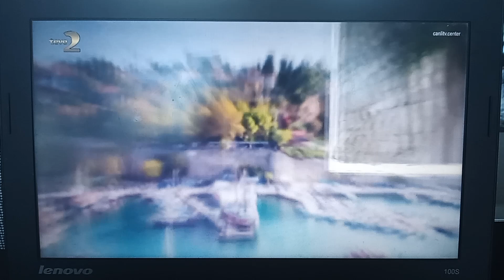TEVE2 - İç Yapımlar, Akıllı İşaretler (Genel İzleyici) ve Program Açılışı (21 Ocak 2024)